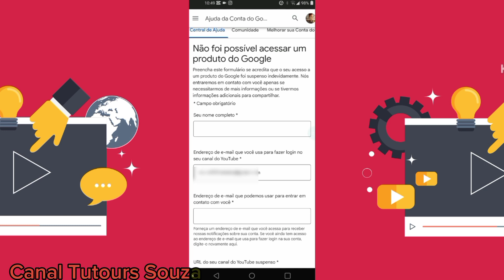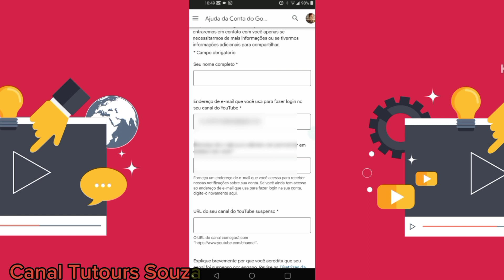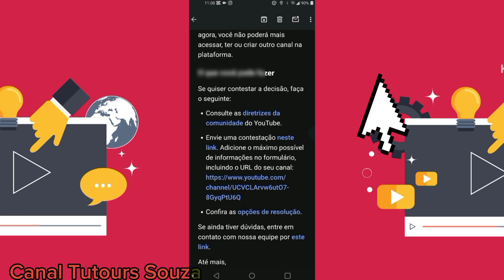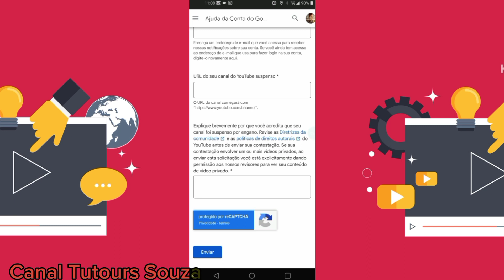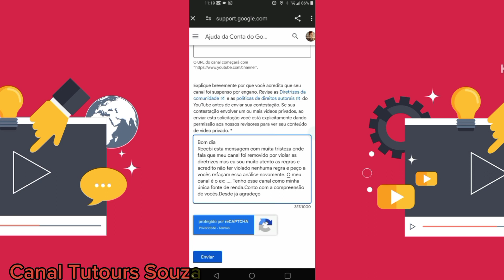Como Recuperar Canal Excluido Suspenso Do Youtube Passo A Passo 2024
Como Recuperar Canal Excluido Do Youtube

Hoje eu vou explicar como recuperar canal excluido do youtube sei quanto é difícil receber essa mensagem dizendo que tem que recuperar canal de youtube eliminado depois de tanta luta para chegar até onde você chegou com muitas noites de sono perdido e do nada essa notícia é para deixar triste qualquer um. As dicas desse vídeo são muito pontuais e se você prestar muita atenção, as suas chances serão bem altas, e você poderá ter uma boa notícia, e com muito esforço você vai entender  como recuperar canal do youtube suspenso de qualquer pessoa, é só seguir o passo a passo desse vídeo agora ao invés de você ter que começar do zero outra vez, isso é muito triste e muita gente  involuntariamente terminam infringindo as regras da comunidade do youtube e para recuperar canal excluído do youtube é uma etapa que você tem que executar preenchendo um formulário de contestação e contar com a análise dos técnicos do youtube e torcer que eles consigam trazer o seu canal de volta. Se você tiver sorte,  e o youtube analisar o seu canal e ver que não cometeu nenhuma violação das diretrizes, com certeza não só você, mas qualquer pessoa pode recuperar canal excluido se conseguir provar que não cometeu nenhuma infração. É só ter calma criar o seu relato, inserindo as suas considerações finais preenchendo todo o formulário e se você não tem um Pc pode ficar tranquilo também que muitas pessoas tem conseguido ter o seu canal de volta mesmo sem ter um Pc e a maioria das perguntas que chegam aqui é como recuperar canal excluido do youtube pelo celular mas isso é possível sim. Não existe coisa mais frustrante que você receber a seguinte mensagem este vídeo foi removido por violar as diretrizes da comunidade do youtube e do nada você ter o seu canal excluido.

Agora sei que você assistiu todo o vídeo e já está sabendo como recuperar canal de youtube eliminado só ço que você se inscreva curta o vídeo e deixe seu comentário se ficou alguma dúvida. Obrigado.